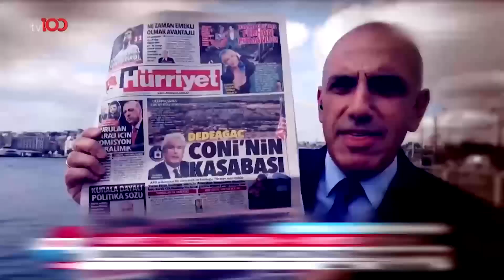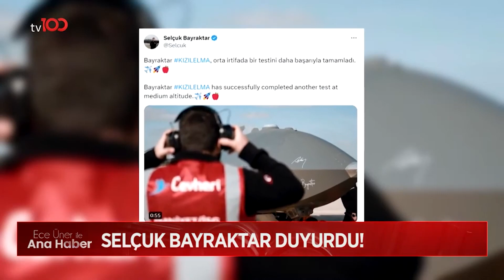KızılElma Bir Aşamayı Daha Geçti | Ece Üner ile Tv100 Ana Haber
Selçuk Bayraktar paylaştı… Kızılelma bir testi daha başarıyla tamamladı

Frekans: 11916
Sembol: 30000
Polarizasyon: V (Dikey)
Frekans: 12729
Sembol: 30000
Polarizasyon: V (Dikey)